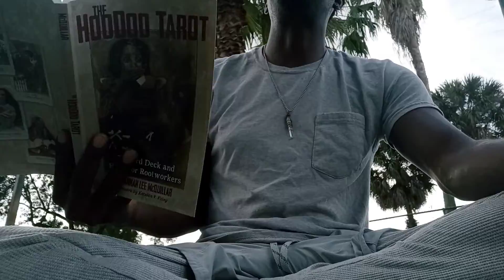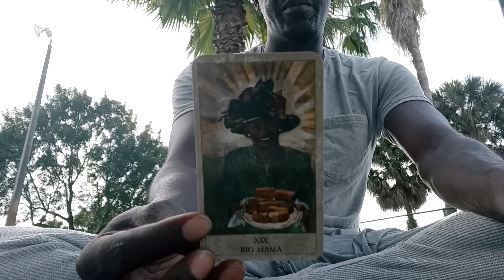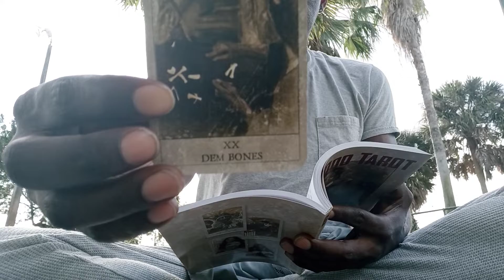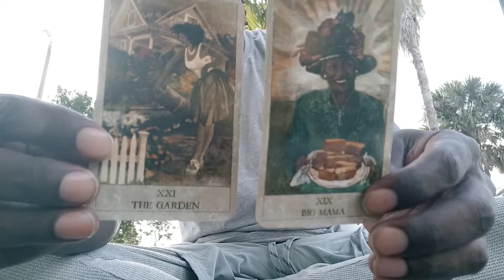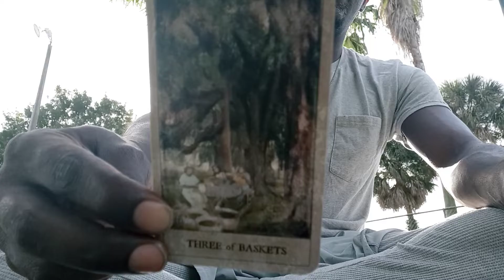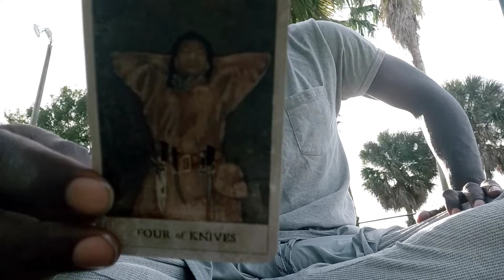🔮GEMINI♊: "MESSAGE FROM YOUR GUIDES"!!! 🗿👻👥